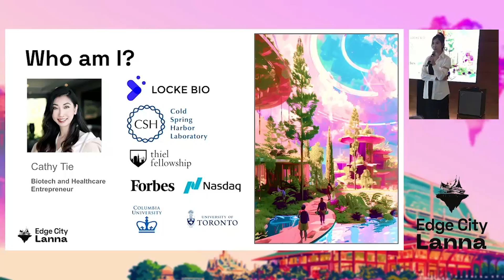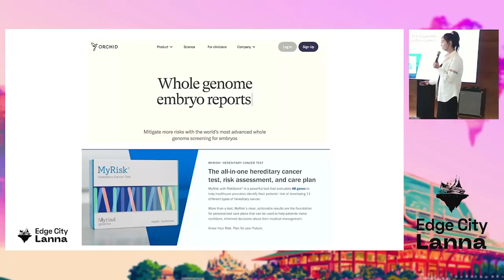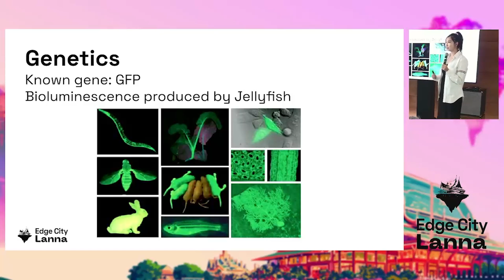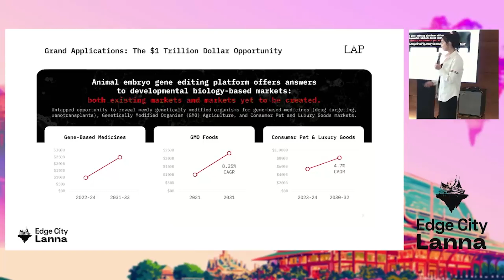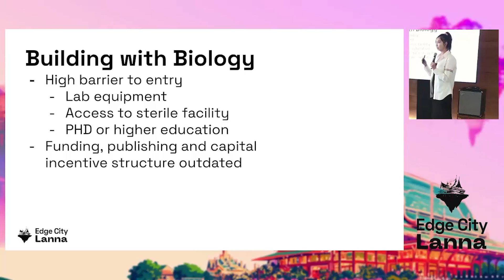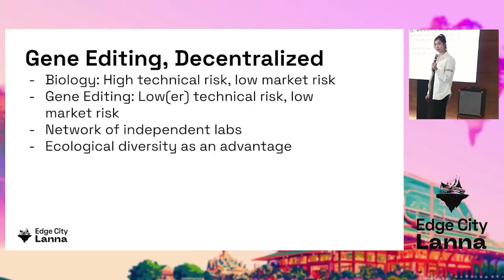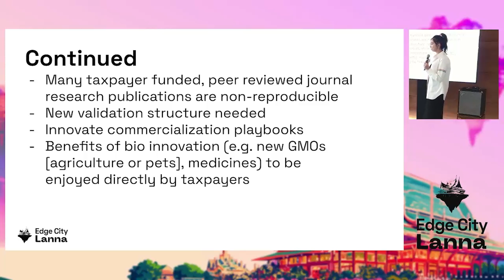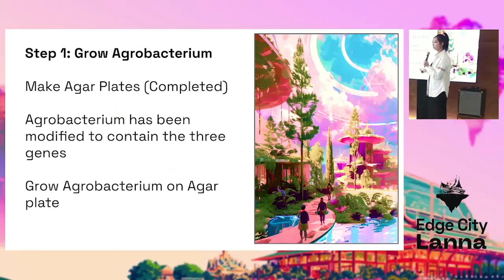Cathy Tie - Hacking the Genome with CRISPR | Edge City Lanna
Cathy Tie is at the frontier of biotech, genomics, and gene editing. At Edge City Lanna, she explained the transformative potential of gene editing in reshaping agriculture, medicine, and natural ecosystems. In her talk, Cathy emphasizes the importance of decentralizing biotechnology and science by bringing experiments out of labs and into accessible community settings like Edge City.

Edge City convenes people working at the frontiers of tech, science, and society in popup villages across the globe.

Edge City Lanna was held in Chiang Mai, Thailand from Oct. 10 to Nov. 10, 2024.
CHAPTERS
0:00 Introduction: Cathy Tie's Biotech Journey
1:43 Moore’s Law and Genomics
4:17 Applications of CRISPR and Gene Editing
6:16 The Challenges of the Genomics Industry
9:57 Decentralizing Biotechnology
14:10 Practical Experiments at Edge City